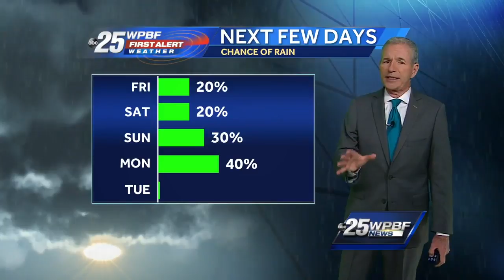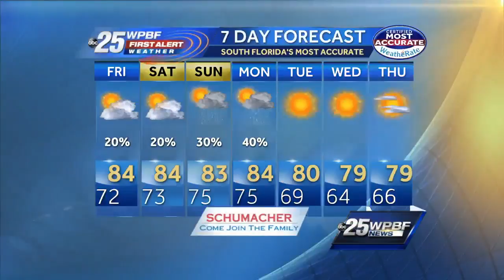Mike Lyons' Updated Forecast